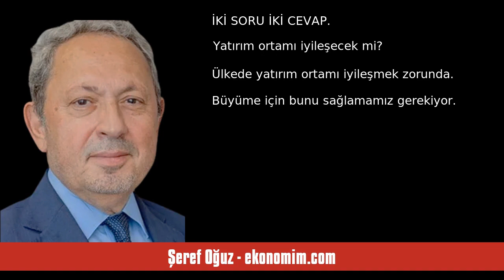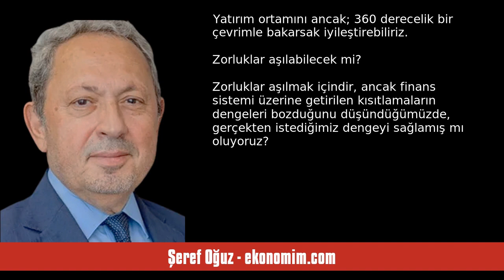ŞEREF OĞUZ: SANDIĞA NE GİRERSE SANDIKTAN O ÇIKACAK - SESLİ KÖŞE YAZISI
Şeref Oğuz - ekonomim.com - Sandığa ne girerse sandıktan o çıkacak - 12 Mayıs 2023 tarihli yazısının seslendirmesi

"Seçimlerde sandığa oy pusulaları değil, ekonomik dengeler damga vuracak; çünkü halkın cebi konuşacak. Seçmenlerin yaşam standartlarını belirleyen güçlü faktörler etkisini gösterecek. Enfl asyon, gelir dağılımı, işsizlik oranı gibi temel unsurlar seçmenlerin geleceğini şekillendiren kritik etkenler olarak öne çıkacak.

YATIRIMCI NE YAPACAK?

Yatırımcı mevcudu koruyabilirse, enfl asyon bazında parasını koruyabilirse bu en iyi yatırımı olacak. Ekonomide beklentilere dair bir iyileşme ilk etkisini b. "